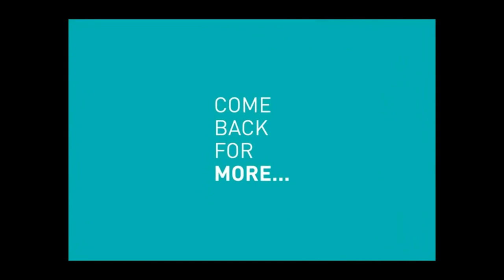Breaking News: Lightning Strike Kills 16, Injures 140 In Church Rwanda.